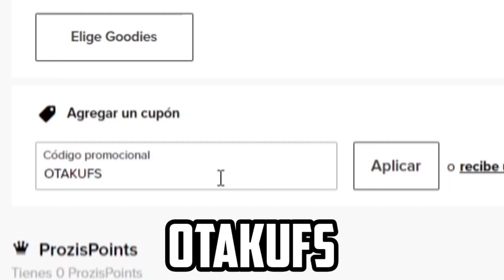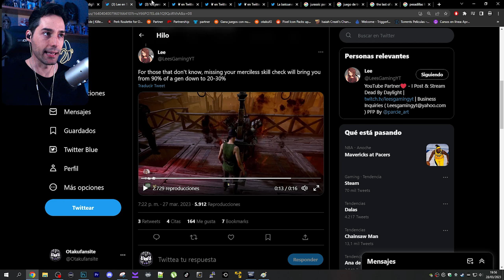PERK META DESTRUYE el progreso de los MOTORES!! (Merciless Storm, Tormenta Vil) - Dead by Daylight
🎮 Instant Gaming ➡️ Compra con mi link para apoyarme
💪 PROZIS ➡️ y usa el código OTAKUFS
👕 Pampling ➡️ Código OTAKUFS para un REGALAZO!

🥰 Gracias por acompañarme un día más consumiendo mi contenido de YouTube, no tengo palabras suficientes para agradeceros 🙏 el apoyo de cada visualización, like, comentario y suscripcion de cada vídeo que subo a este humilde canal 😇, seguiré esforzándome por conseguir ser parte del programa de partners de Dead By Daylight 💪🥰